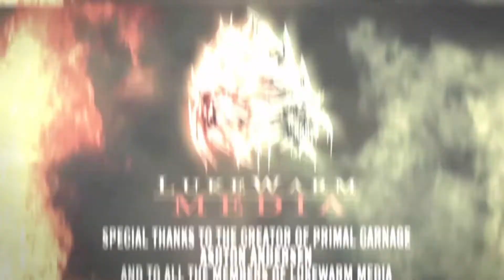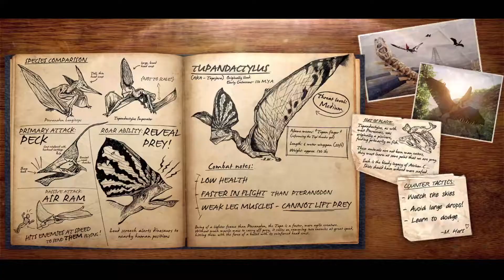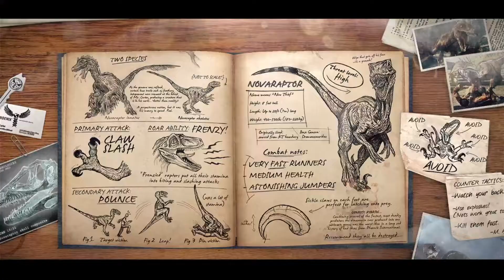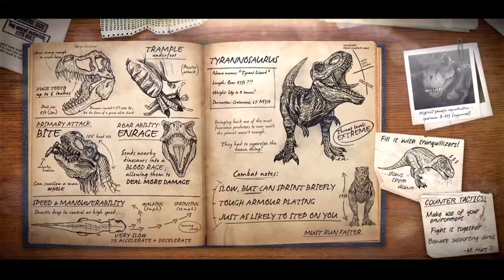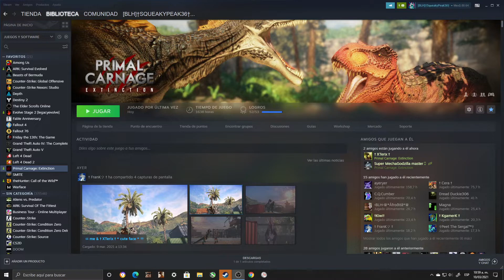Primal Carnage Extinction Gameplay 1080p60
10:29  AM  Multiplayer ,Bueno partida y Bueno juego ,   poco jugador
bueno mucho tiempo otra vez no hay jugador partida en poco jugador ;/